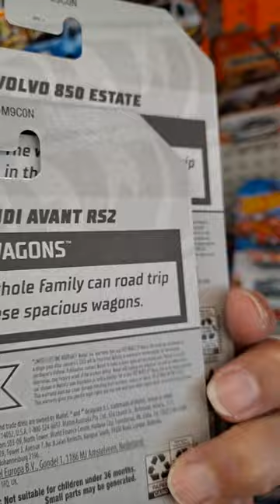HW WAGONS HOT WHEELS 2022 Wagons Series.